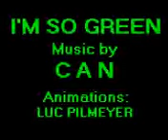Can - I'm So Green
A Video for Can's "I'm So Green" off of the album Ege Bamyasi.

This is a heavily compressed version, which was the only version I was aware of at the time. There's a better quality version at Can's